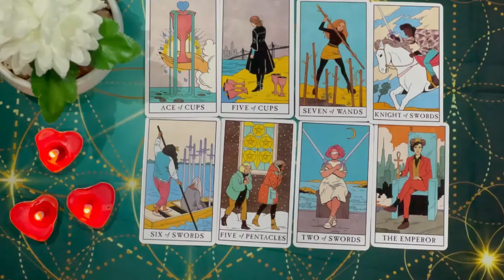TAURUS THIS IS YOUR DESTINATION‼️ 😱 IF YOU ARE BETWEEN 40 AND 70 YEARS OLD🔮 OCTOBER 2024 TAROT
Taurus Love
Taurus 2024
Taurus today
Taurus OCTOBER